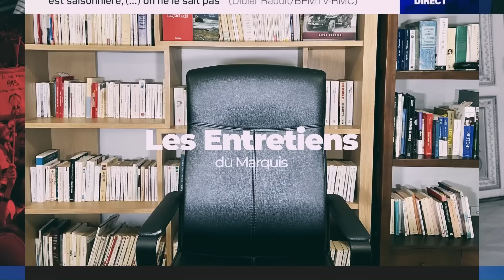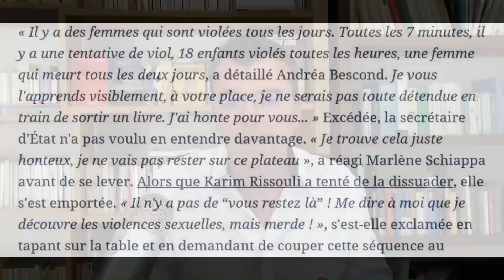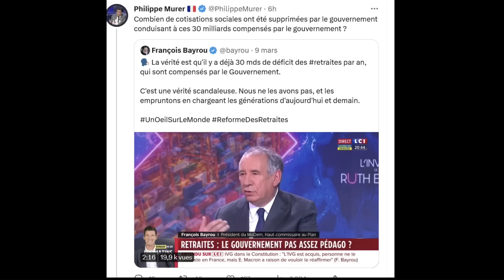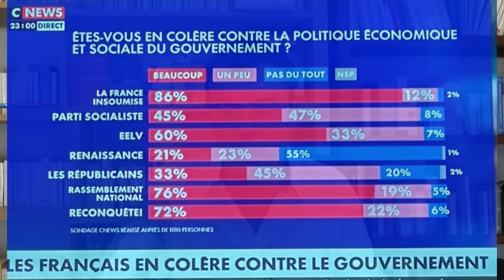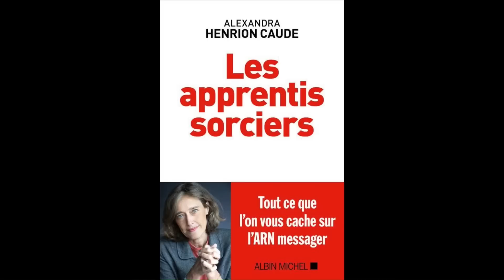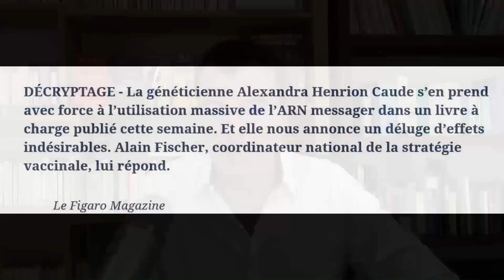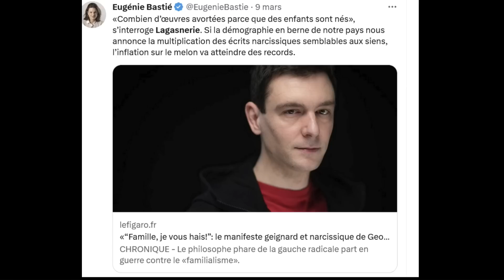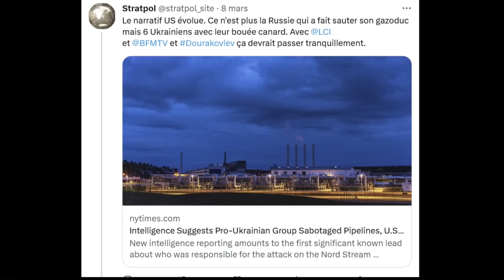Pendant que Marlène Schiappa perd ses nerfs, Praud rend hommage à Alexandra Henrion-Caude.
Sommaire:
Marlène Schiappa perd ses nerfs sur France5. Un signe qui ne trompe pas.
Le bras de deshonneur de Dupond-Moretti. ( Suite)
La macronie en déroute ? Mozart de la finance, ou Mozart de la faillite ?
Macron tape sur le museau de Bayrou, à la niche François!
Alexandra Henrion-Caude peut enfin s'expliquer sur une TV de grande écoute.
Lagasnerie show. Entre folie et bêtise.
Nouvelles du front.